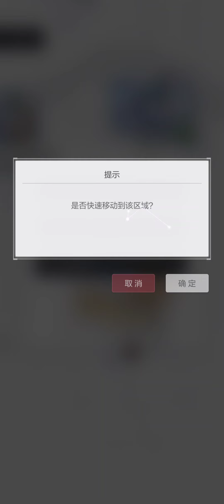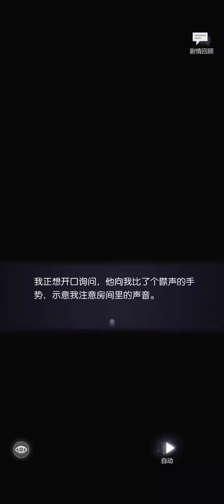陆景和甜蜜篇章2 ep1 同绘四时景 未定事件簿 Tears of Themis Marius